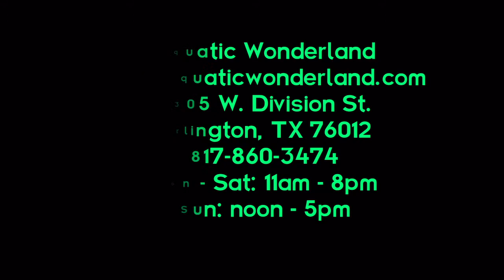INDO-PACIFC TARPON - RED TAIL CHALCEUS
-- Stock#INDO-PACIFC TARPON - RED TAIL CHALCEUS -- To view other fishes we have to offer, feel free to visit our